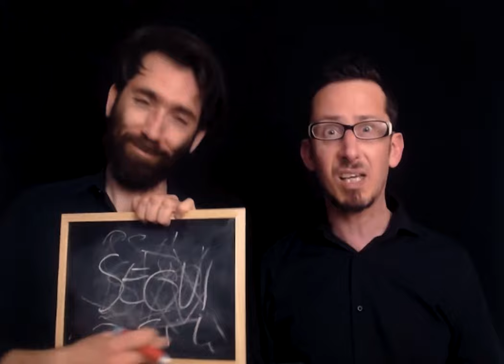😮 Il rivoluzionario metodo Marchetti! 📈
I Fratelli Marchetti, con la loro decimale esperienza, ti insegneranno un metodo su come farcela nel mondo del successo!

Seguili!
Una produzione Follùcida , con me stesso ed il Davide Dave Girimondo